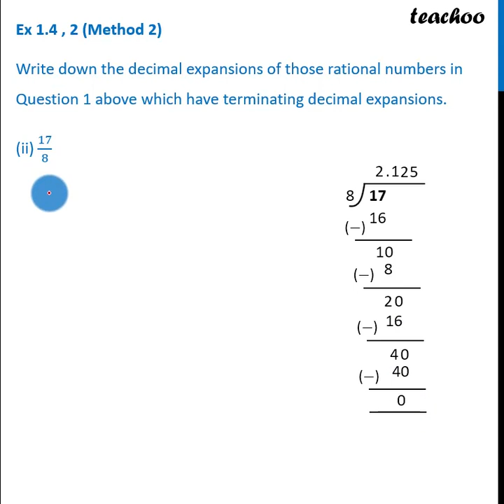Decimal expansion of 17/8 - Method 2 - Teachoo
"Get solutions to all questions of Real Number Class 10